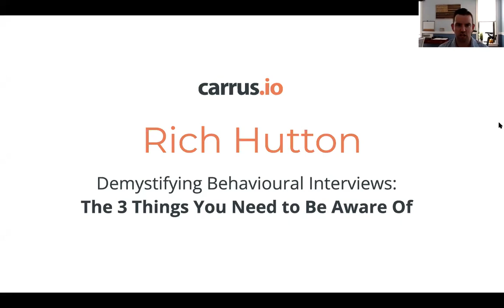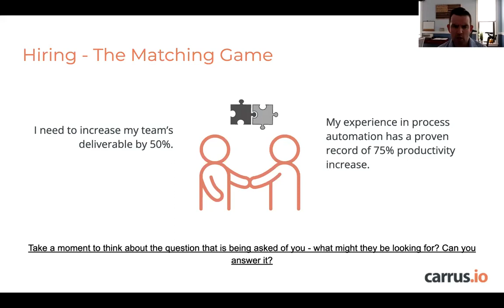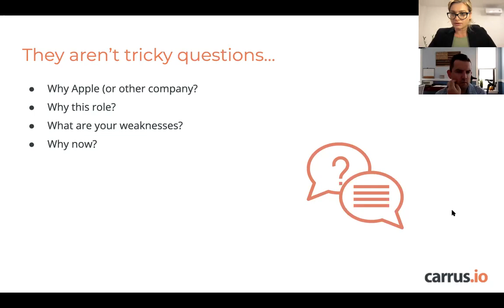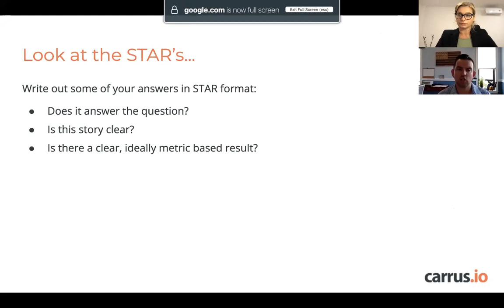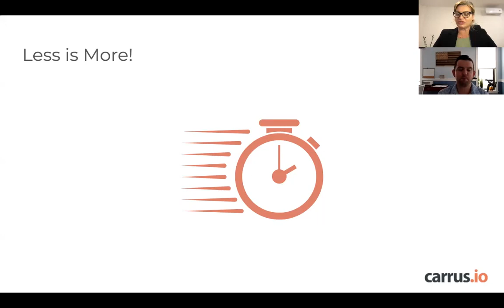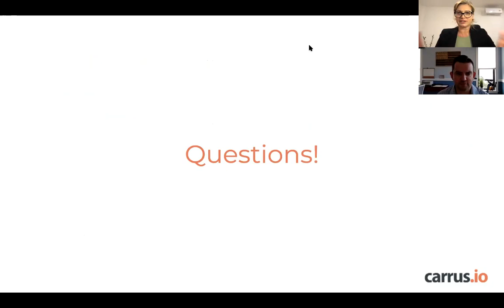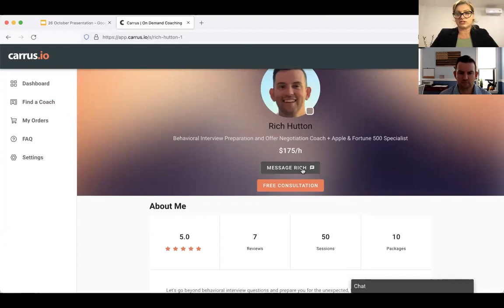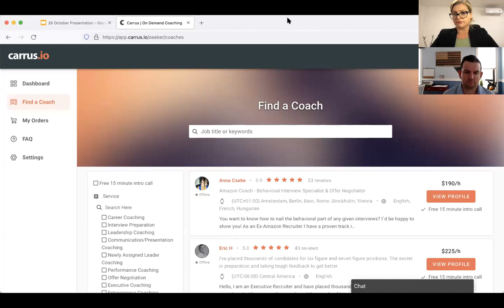Interview advice from a former Apple hiring manager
This live workshop & Q&A is for you if:

1. You want to go beyond behavioral interview questions and prepare yourself for the unexpected, for any big tech company and role!
2. It has been a while since you last interviewed, and you are curious about what FAANG companies are looking for in a behavioral interview.
3. You're worried that you have the skills/technical expertise but can't get your message across to the hiring manager.

About Rich Hutton

Rich Hutton has over 10 years of experience working as a hiring manager and recruitment specialist in Fortune 500 companies including Apple. He’s conducted thousands of interviews and placed hundreds of candidates in their dream jobs.

About Carrus.io

Carrus.io is a career coaching marketplace where you can get access to the top 1% of coaches to help you ace your interview.

We’re passionate about sharing practical, useful advice and helping people find meaningful work.